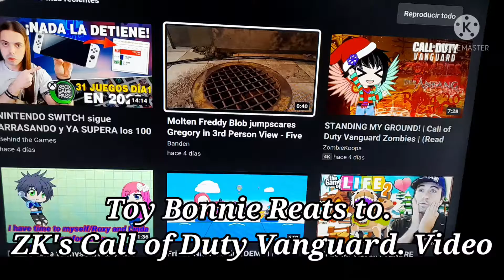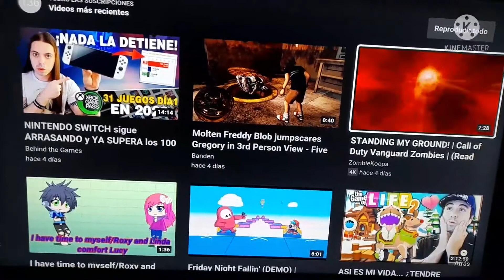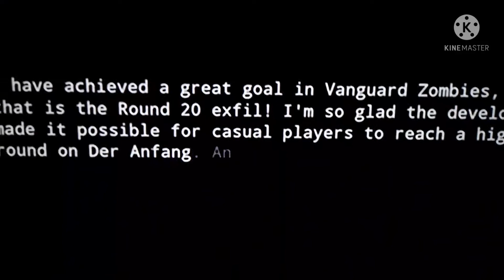Toy Bonnie Reacts to ZK's Call of Duty Vanguard Zombies.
The First Video of 2022! Enjoy.